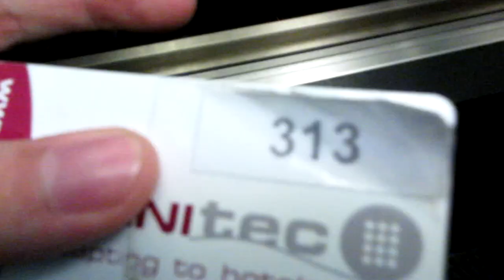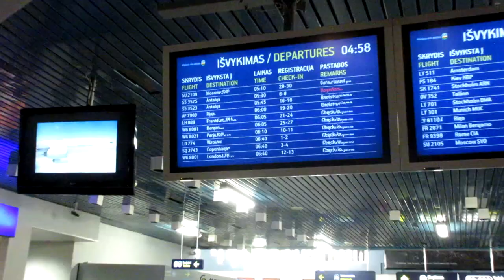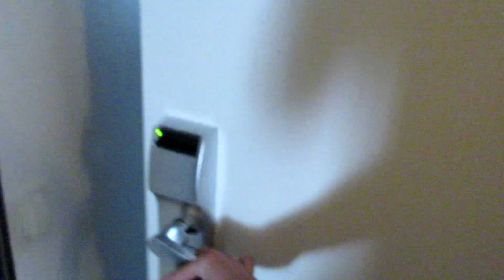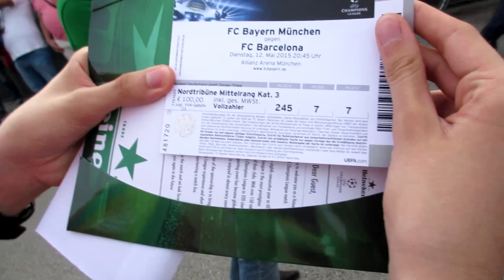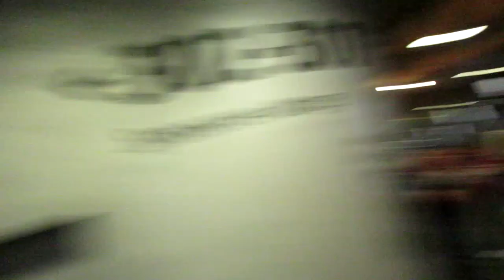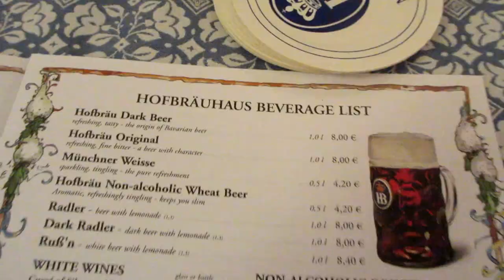Kelionė į Miuncheną | Vlog'as | UEFA Champions League Semifinal 2015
SKAITYKITE APRAŠYMĄ !!!